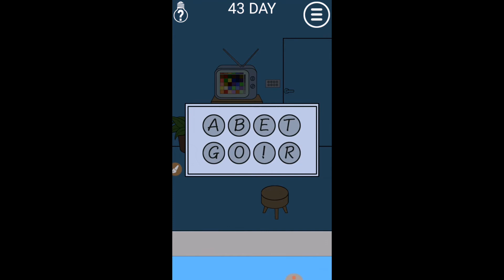Mom locked me home 2 - Level 36 - 50 Day Room 100 Дверей Легкий побег 2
Mom locked me home 2 - Level 36 - 50  Day Room 100 Дверей Легкий побег 2 Level 36, Level 37, Level 38, Level 39, Level 40,